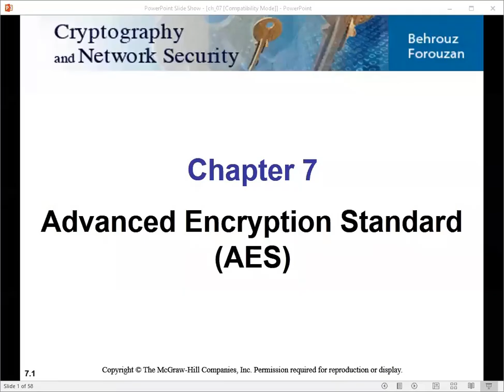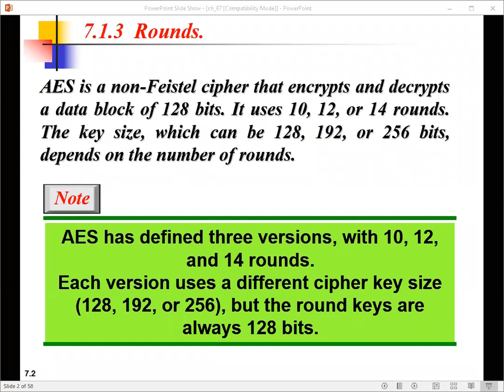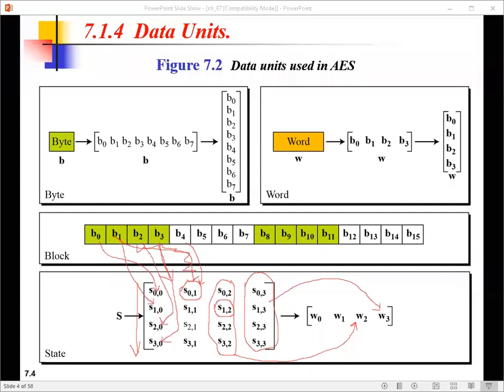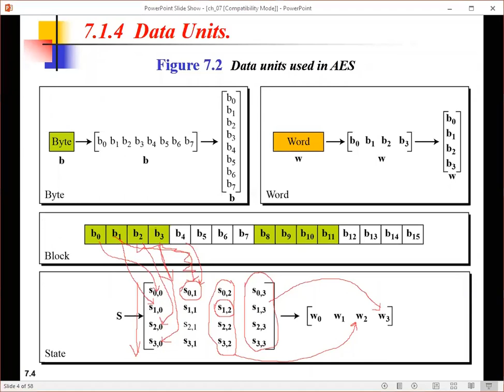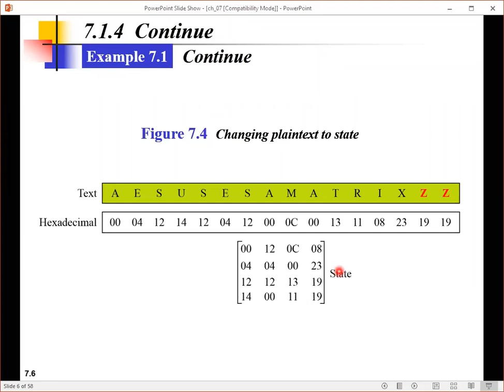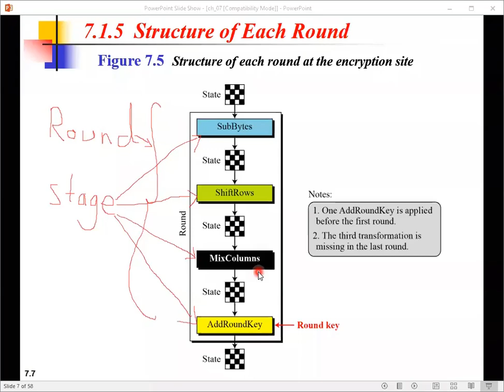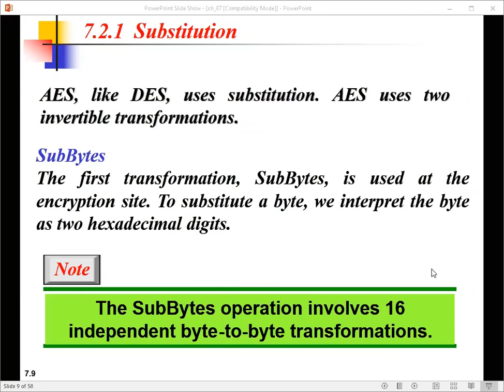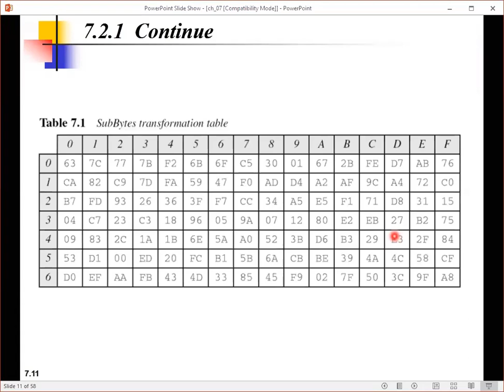Lecture07 Part1 Ch07